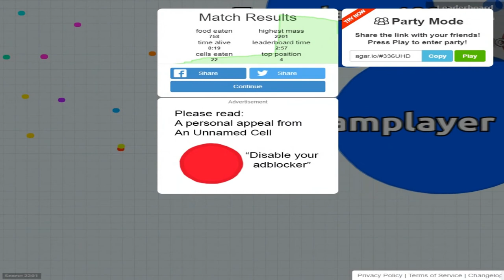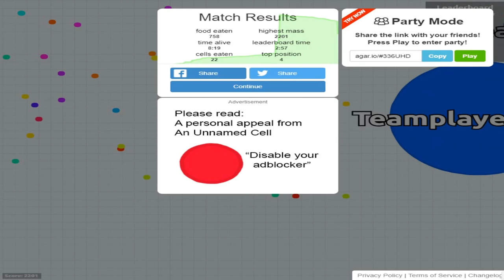Let's Play Agar.io part 3/5: Ganged up on